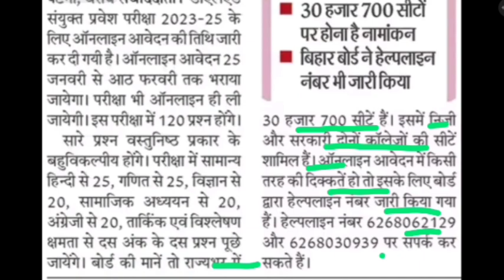बिहार D.El.Ed 2023 में आवेदन 25Jan-08Feb | New Exam Pattern Of Exam D.El.Ed Session 2023-25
Bihar Deled Application Form 2023
Bihar Deled Exam Form